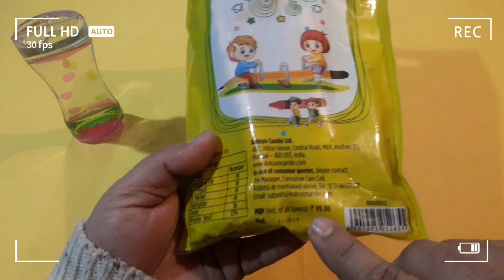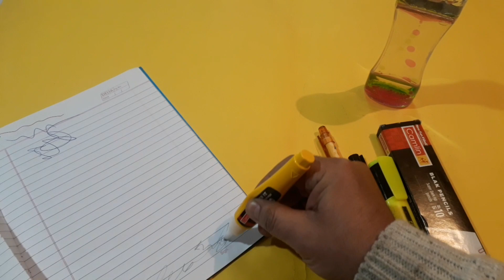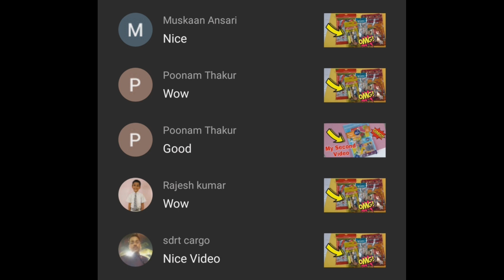Camlin Painting Kit|🐫New 2022 Camlin Student Kit|Painting Kit For beginners|Daily Unboxing.4#